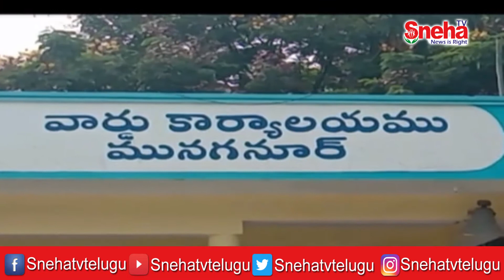డబుల్ బెడ్ రూమ్ ఇళ్ళ నిర్మాణంలో భూములు కోల్పోతున్న దళితులు న్యాయం చేయాలంటూ పోరాటం || Sneha TV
డబుల్ బెడ్ రూమ్ ఇళ్ళ నిర్మాణంలో భూములు కోల్పోతున్న దళితులు,  న్యాయం చేయాలంటూ పోరాటానికి దిగారు.  రంగారెడ్డి జిల్లా ఇబ్రహీంపట్నం అబ్దుల్లాపూర్మెట్ మండలం మునగనూరు గ్రామంలో సర్వే నెం:120లో, 19 గుంటల భూమిని డబుల్ బెడ్ రూమ్ ఇళ్ళ కోసమంటూ స్వాధీనం చేసుకోవడంతో, గ్రామ దళితులు నిరసనకు దిగారు. ప్రభుత్వం కొత్తగా చేపడుతున్న ప్రతి నిర్మాణంలోను దళితులే భూమిని కోల్పోతున్నారని తీన్మార్ మల్లన్న విమర్శించారు. ఎస్సీ ఎస్టీ బీసీల నుండి బలవంతంగా గుంజుకుంటున్న అసైన్డ్ భూములు తిరిగి ఇవ్వాలని ఆయన డిమాండ్ చేసారు.  మూడు ఎకరాల భూమి పంపిణీ చేస్తామని ఓట్లు అడుక్కొని గెలిచి, వారి భూములనే ఎమ్మెల్యే  కబ్జా చేస్తున్నారని ఆయన మండిపడ్డారు. ప్రతి దళిత కుటుంబానికి, ఎకరాకు రూ.30 లక్షలు చొప్పున ఇవ్వాలని డిమాండ్ చేసారు. ఇల్లు లేని  నిరుపేదలకు  గృహ నిర్మాణం కోసం రూ.10లక్షలు కేటాయించాలని సూచించారు.  పల్లె వనాలు, రైతు భవనాలు, స్మశానవాటికలు ఏ నిర్మాణం కోసమైన, అధికారులు దళితులకు ఉన్న అరకొర భూములను గుంజుకోవడానికే చూస్తున్నారని ఆవేదన వ్యక్తం చేసారు.  ప్రభుత్వం చేస్తున్న భూ దోపిడీకి వ్యతిరేకంగా.  మునగనూరులో  చేపట్టిన రిలే నిరాహార దీక్షకు మద్దతుగా కాంగ్రెస్ మాజీ ఎమ్మెల్యే మల్రెడ్డి రంగారెడ్డి,  రామ్ రెడ్డి,  టి పి సి సి కొత్త కురుమ శివకుమార్ స్థానిక కౌన్సిలర్ లు, దళిత రైతులకు అండగా కార్యక్రమంలో పాల్గొన్నారు,